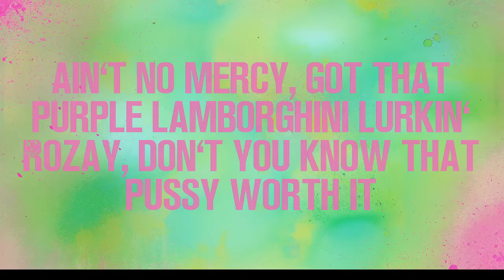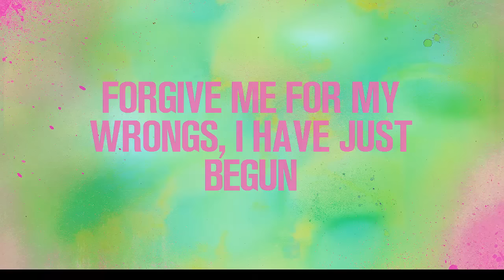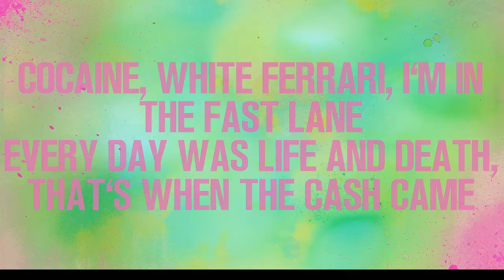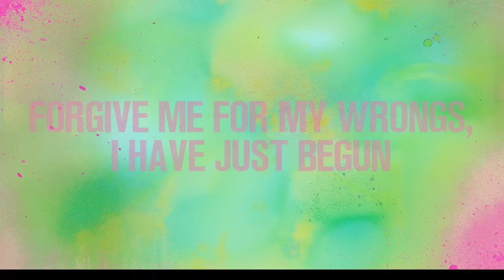Skrillex & Rick Ross - Purple Lamborghini Lyrics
*a n a l  m e r c y*